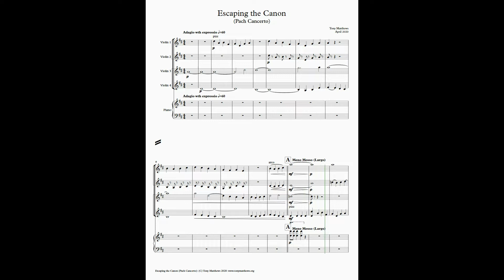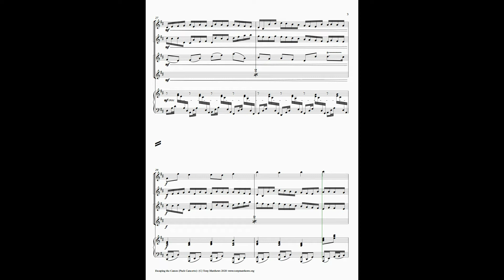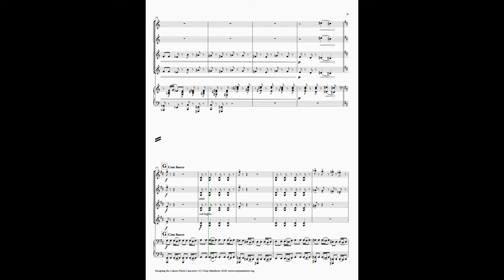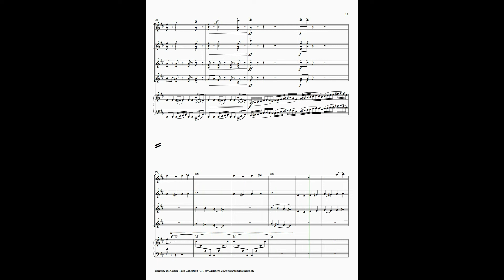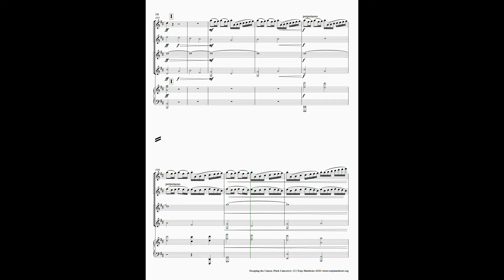Escaping the Canon for 4 violins and piano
In this music video, 4 violins and piano perform the song "Escaping the Canon" by Tony Matthews. This song is arranged for violin ensemble and features a unique and interesting timbre that is sure to captivate audiences.
Escaping the Canon composed and arranged by Tony Matthews for violin ensemble

🌟 Learn to play 'Let It Go' from Frozen on the violin with this beginner-friendly cover!